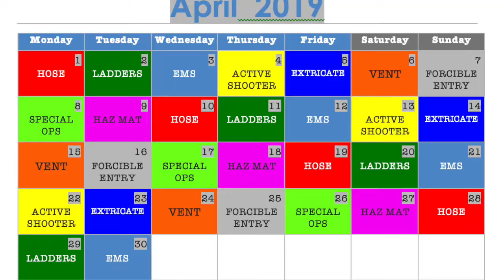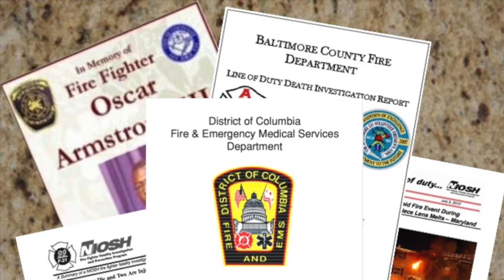FDIC 2022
Trailer for upcoming class at FDIC2022